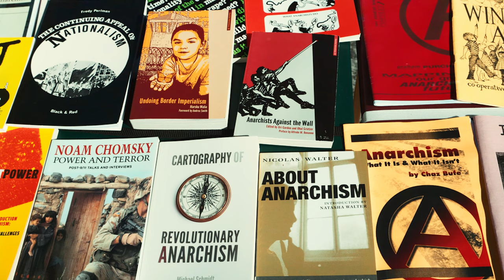2024 Autumn of Anarchy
Oh, so you like bookfairs, eh?

Well it sounds like there will be 3 of em in the settler colonial project known as Canada in the coming month.

Check out

The Victoria Anarchist Bookfair September 21st  11am-6pm and September 22nd 11am-5pm

And